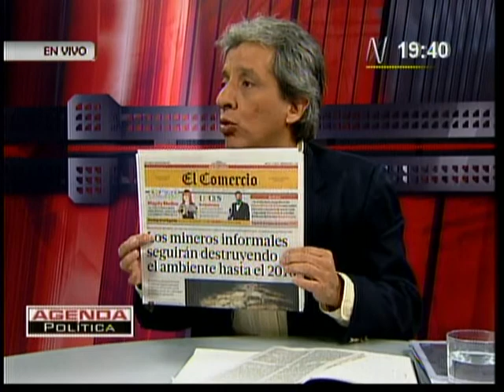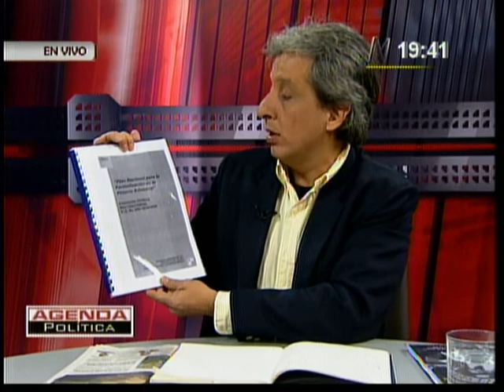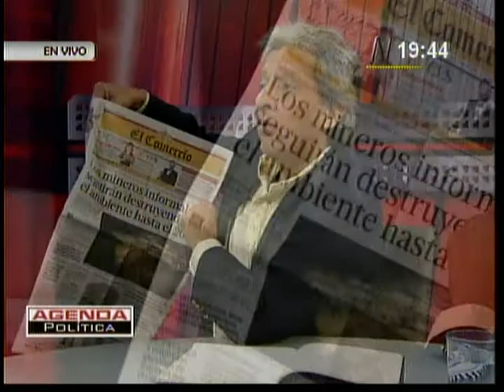Entrevista a Javier Pulgar Vidal sobre la minería informal y la prórroga (25/08/2013)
Fuente: Canal N, "Agenda Política"